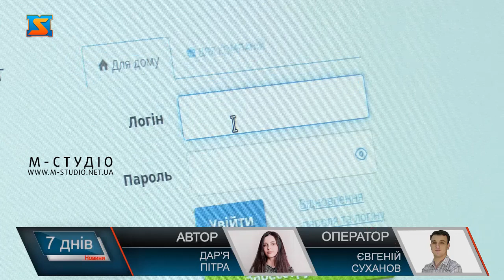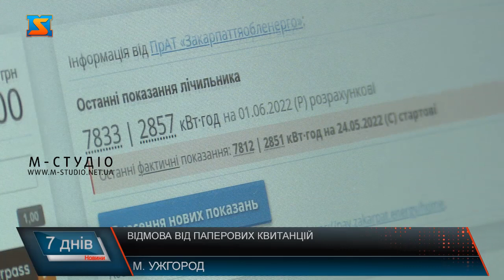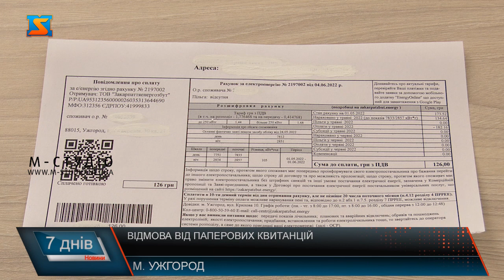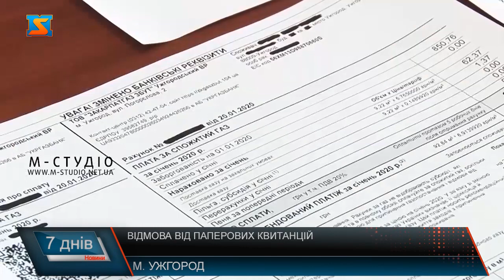Відмова від паперових квитанцій. Перехід на електронні платіжки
Відмова від паперових квитанцій та чеків - актуальне питання. Перехід на електронні платіжки не тільки економить ресурс, а й позитивно впливає на екологію. Щомісяця витрачають кількасот паперів на квитанції. Економія ресурсів, збереження природи, зручність та оперативність – переваги електронної квитанції за комунальні послуги. До цього закликають як постачальники послуг, так і екологи. Відмовитись від паперової квитанції в закарпаттяенергозбуті можна в кілька кліків. Клієнтів активно пропагують перейти на електронну квитанцію. В електронній абонентській книжці можна оплачувати рахунки без комісії, тим самим економити як кошти, так і час. Там же можна відмовитись від паперової платіжки. Побутових споживачів в Закарпаттяенергозбуті є близько 400 тисяч. Серед них близько 20 тисяч перейшли на електронні квитанції. Відмовитись від паперової платіжки можна і в ужгородському Водоканалі. Сьогодні послугами комунального підприємства користуються близько 45 тисяч абонентів фізичних осіб і близько 2,2 тисяч юридичних осіб, а також окрему бюджетну категорію. Невеликий відсоток використання паперу вдається зекономити у випадку переплати по особовому рахунку або відсутності споживання – тобі квитанція в друк не йде. Також, шукають шляхи компенсації витрачених на друковані платіжки коштів шляхом реклами на зворотній стороні. Споживачам надають інформацію, що є можливість самостійно друкувати, або формувати квитанцію без друкованого носія. Використання паперових квитанцій – питання не тільки економії ресурсів, а й захисту екології. Сьогодні, в еру цифрового розвитку, в більшості закладів та установ є альтернативний вихід – електронна квитанція, або чек. Внаслідок широкого використання паперових екземплярів, страждають не тільки зелені насадження. Це і сміттєва проблема. Використання електронного документообігу має ряд позитивних наслідків: це заощадження коштів, економія людського ресурсу, збереження зелених насаджень і боротьба зі сміттям.